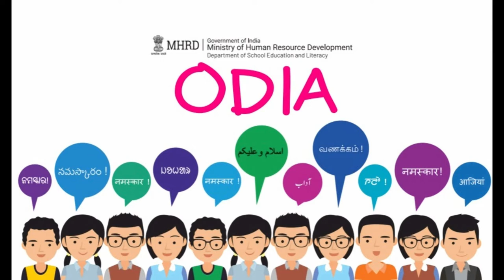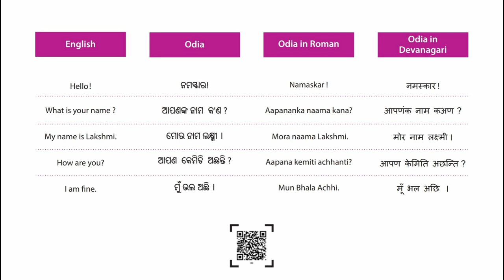ODIA SIMPLE CONVERSATION| @sangeetschool